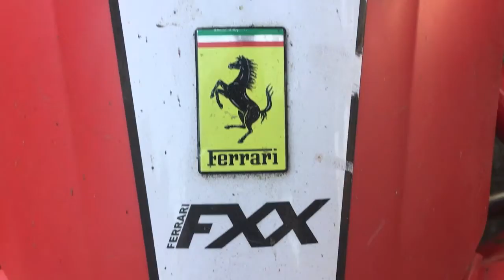Ferrari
The perks of working for your father later in life.